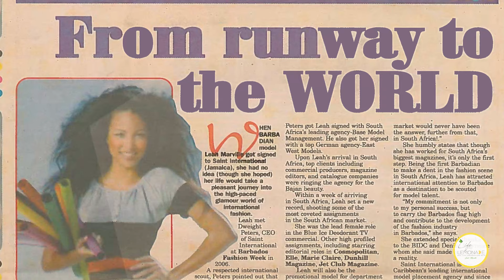Trailer - Life and Lemonade Season 1 by Leah Marville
An interview series hosted by Leah Marville where we get into real life conversations with incredible people who turned life's lemons  into lemonade. It's a space where you can find inspiration, hope and courage to overcome your own challenges and make the best lemonade your life has to offer!